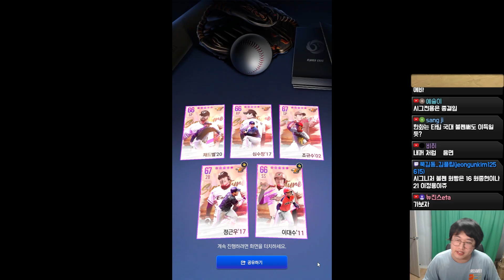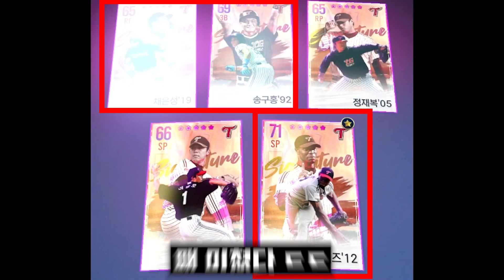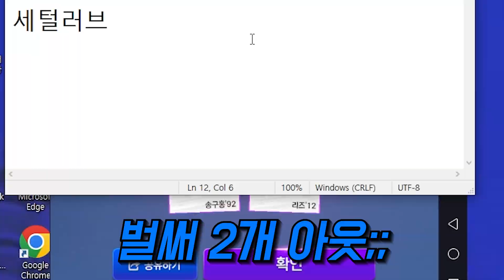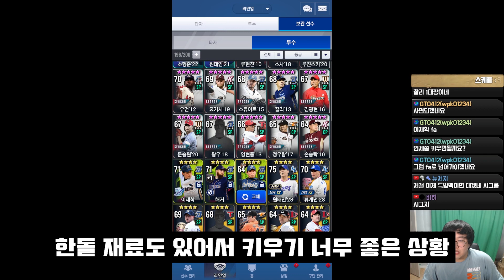고급확정권 풀리자마자 조합 멸망전 ㅋㅋㅋㅋ